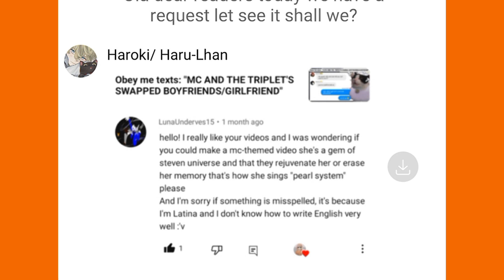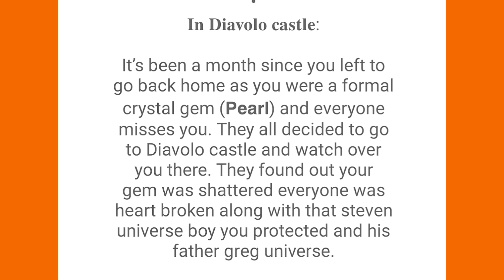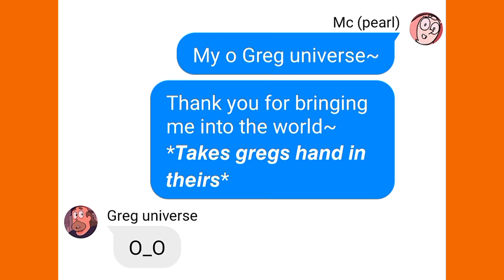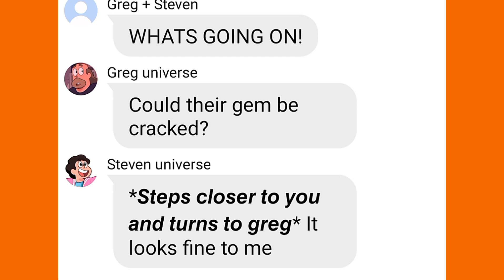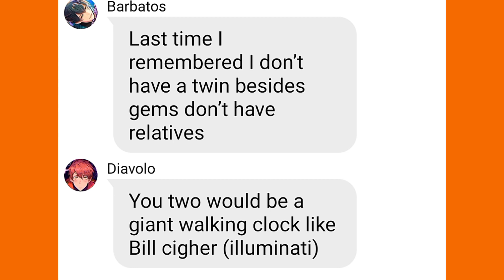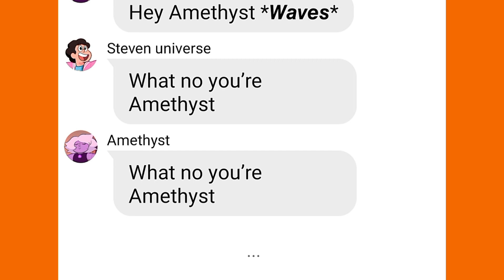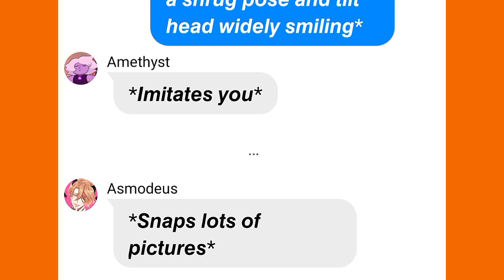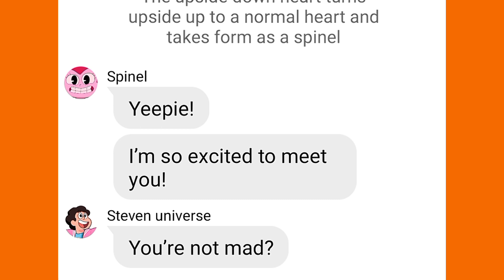Obey me texts: "REACTS TO MC SINGING ' PEARL SYSTEM' "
CREDITS/COLLAB WITH MY BESTIE: Haroki/Haru_Lhan